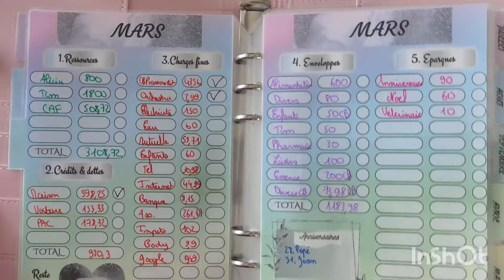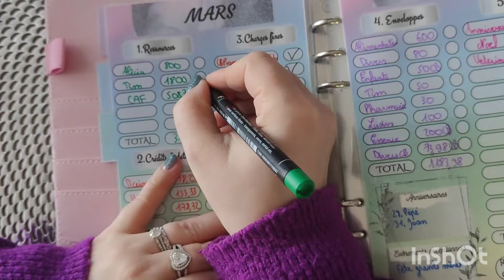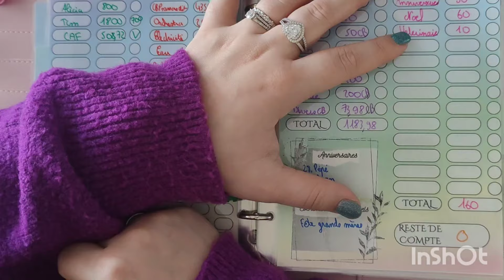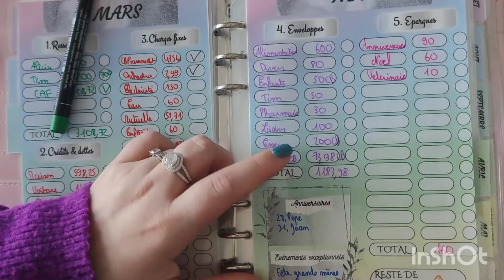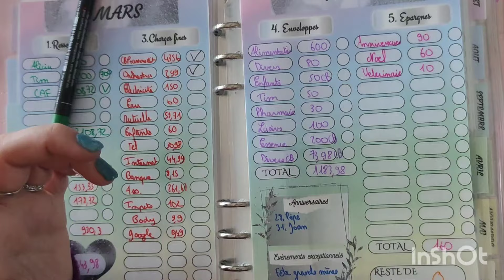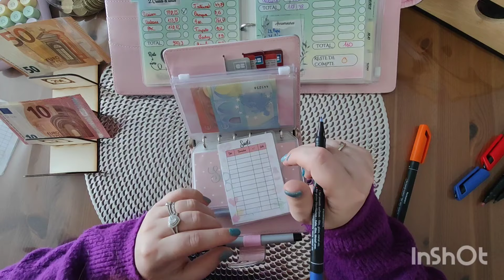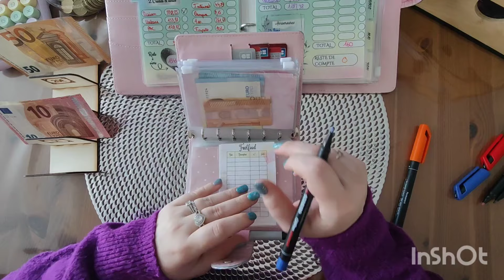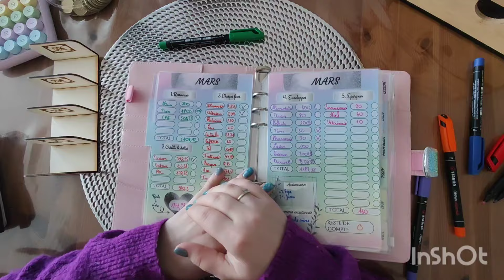RETARRRRRD Concours en cours ! Méthode budgétaire : budget mars et remplissage semaine 1 💶💶💶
Nouvelle année, toujours les mêmes objectifs : se faire plaisir et économiser !

Mon code parrainage qui vous donne -15€ pour l'achat d'une box: rf6-dnn-c2x-lzj

Bon visionnage 😘

Alicia